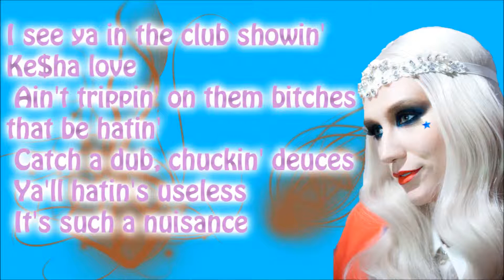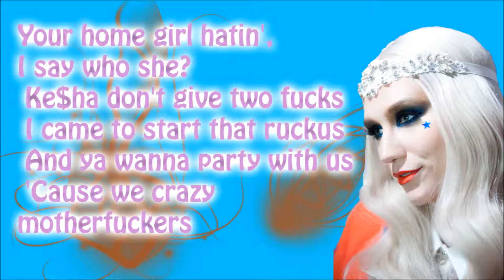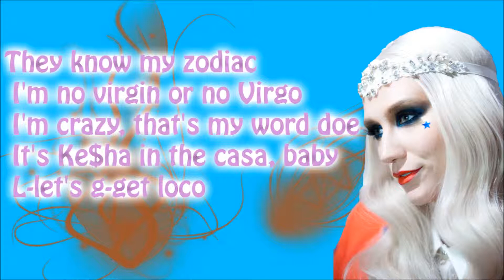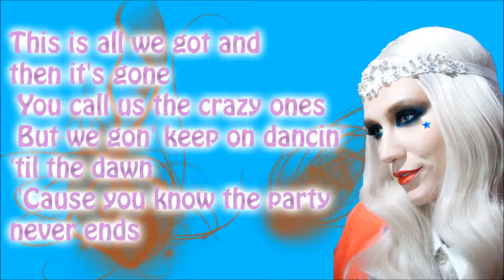Ke$ha ft. willi.am - Crazy Kids